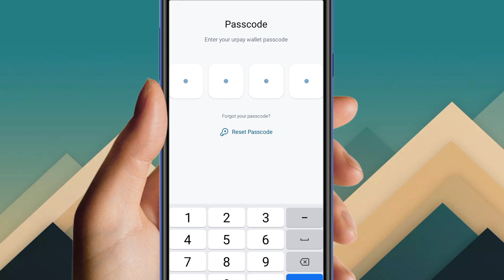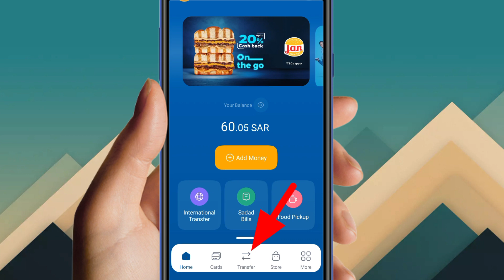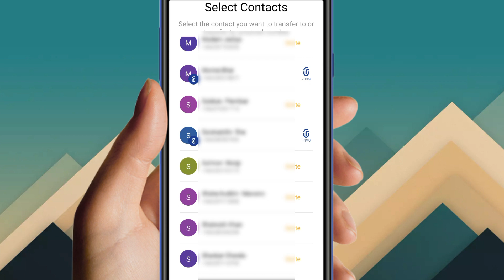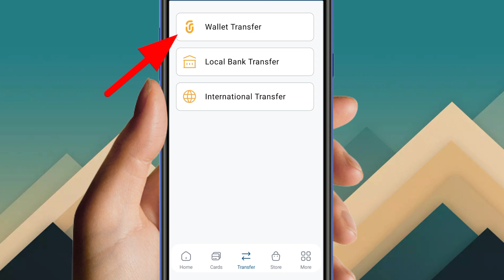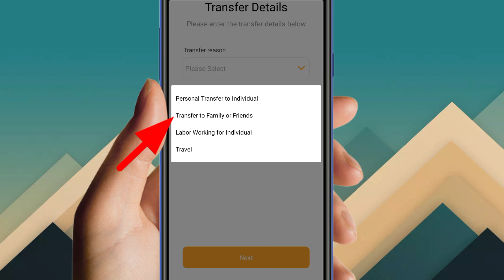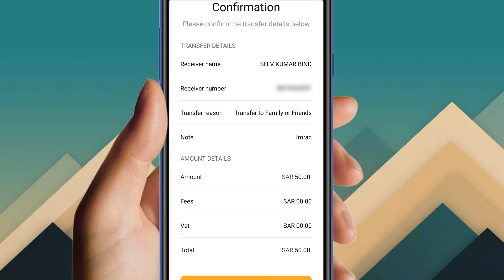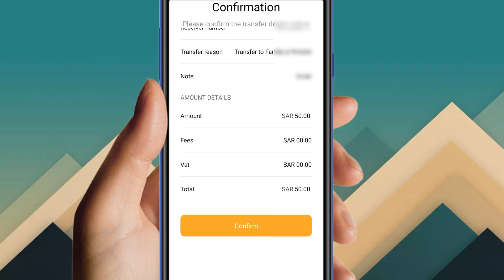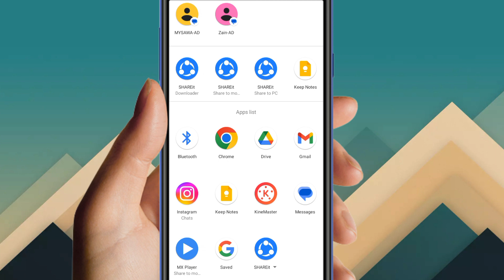how to transfer Money urpay to urpay | urpay to urpay money transfer 2023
ہیلو دوستو میرا نام عمران ہے اور آج اس ویڈیو میں بتایا گیا ہے کہ ( urpay to urpay money transfer 2023
 ) اس لیے اس ویڈیو کو مکمل دیکھیں شکریہ ❤️🙏

हेलो फ्रेंड्स मेरा नाम है इमरान और आज इस वीडियो में ये बताया गया है कि ( urpay to urpay money transfer 2023
 ) तो प्लीज़ इस वीडियो को पूरा जरूर देखें आप का शुक्रिया ❤️🙏

about video

Hello friends my name is Imran and today in this video it has been told that ( urpay to urpay money transfer 2023
 ) so please watch this video completely thank you❤️🙏

your question
urpay
urpay to urpay money transfer
how to transfer money from urpay to urpay
urpay add money
how to use urpay wallet
transfer money urpay
how to add money in urpay account
urpay money add
urpay app
add money urpay wallet
urpay account
money add in urpay
urpay local money transfer
urpay to stc pay money transfer
stc pay to urpay money transfer
urpay app
video link

hashtag